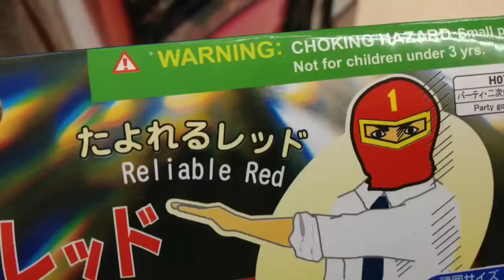NutsAbout Japan Superhero Masks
LylesBrother is NutsAboutJapan!